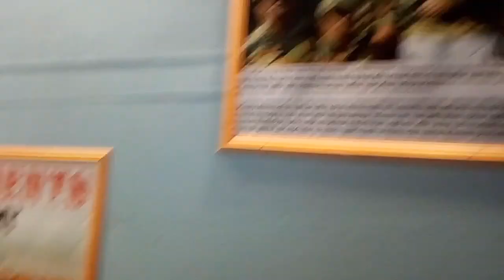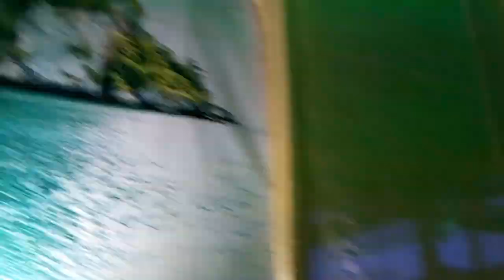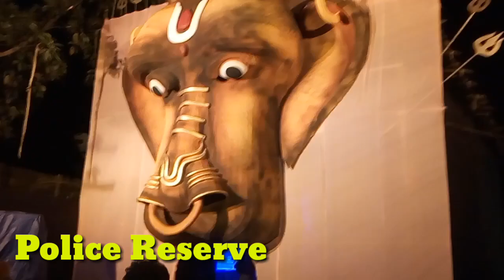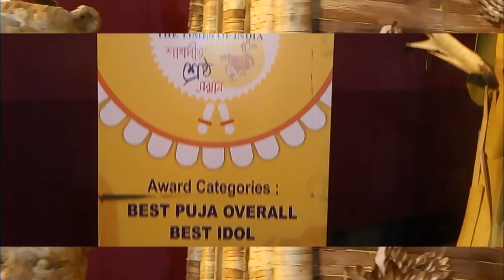BEST DURGAPUJA IN GUWAHATI | TOP 5 DURGAPUJA AT GUWAHATI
Jai Hind
Vande Mataram